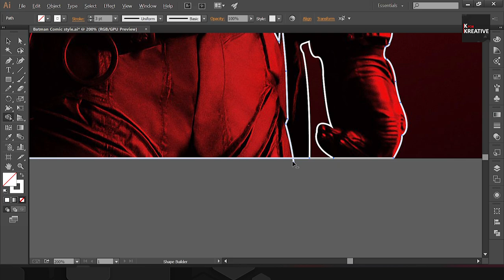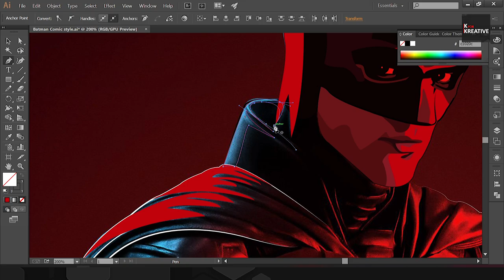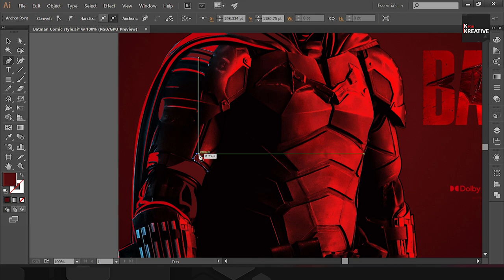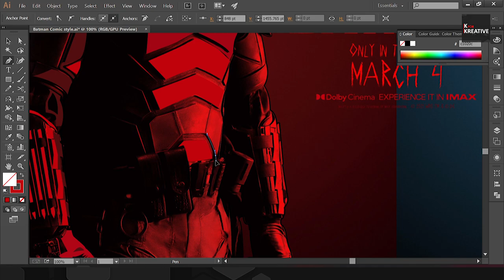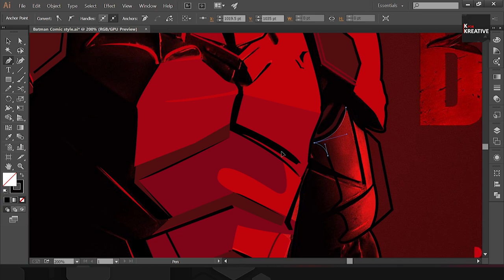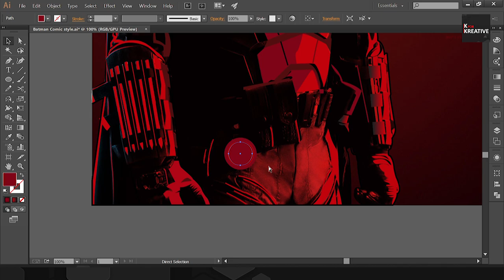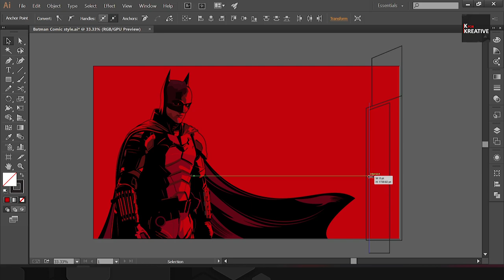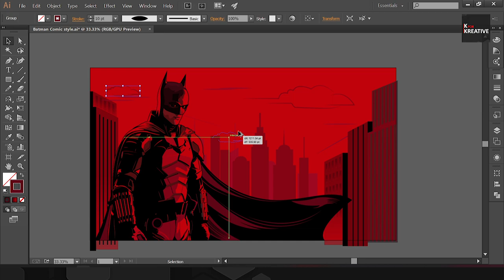Batman Comic Style Vector Art | Adobe illustrator | Speed Art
Hey Guys, what's up this is Kranti and today I will show you how I designed this Comic style vector art using a reference image.